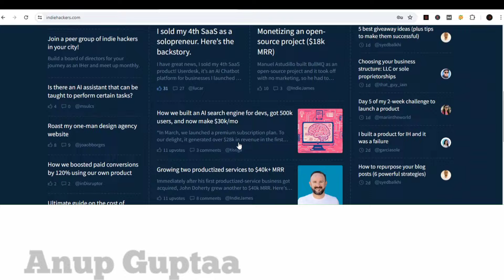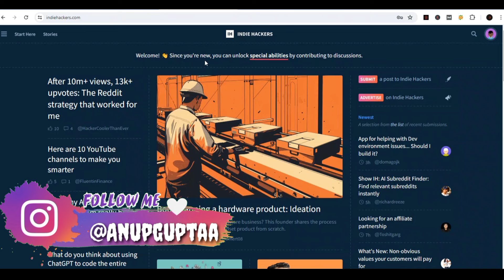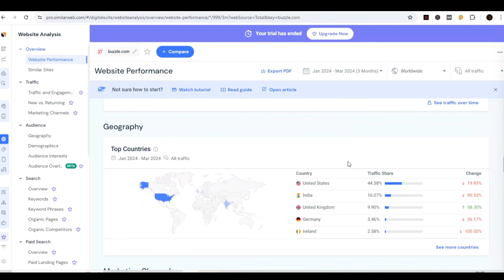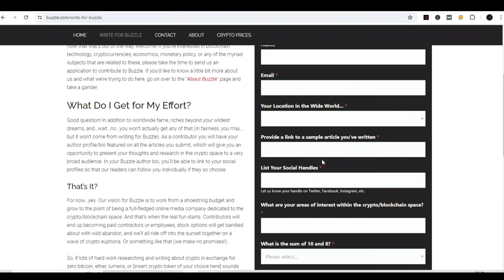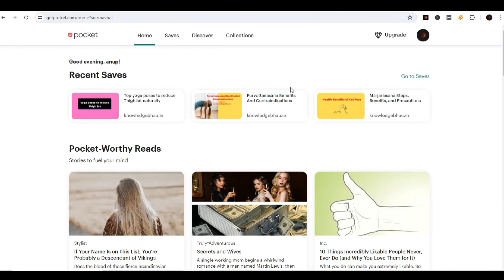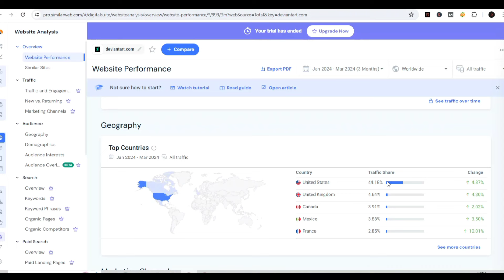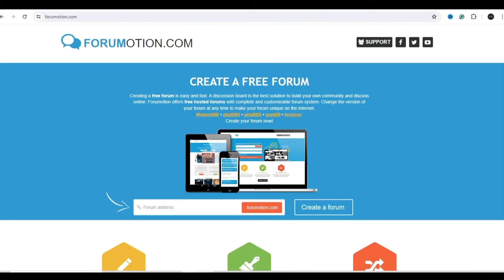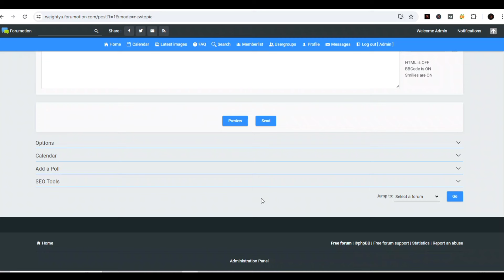5 USA Direct Traffic Sources For Affiliate Marketing [Get +10K Visitors Daily] CPA | Website Traffic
5 USA Direct Traffic Sources For Affiliate Marketing [Get +10K Visitors Daily] CPA | Website Traffic
Leverage free traffic for affiliate marketing by optimizing key strategies. Engage in Social Media, emphasizing platforms like Instagram, Facebook, and Twitter. Implement SEO Optimization tactics by conducting keyword research, crafting high-quality content, and earning backlinks for improved Google visibility. Harness Content Marketing, creating compelling blog posts, videos, or podcasts shared across platforms. Utilize Email Marketing by building and nurturing subscriber lists with valuable content and promotions. Lastly, engage in Guest Blogging, writing for influential blogs within your niche to broaden your audience and establish authority. Through these targeted approaches, maximize your affiliate marketing efforts and attract quality traffic without incurring additional costs. @Anup.guptaa @AnupGuptaa
Recommended videos-
Query Solved:-
1. How to get free traffic for affiliate marketing in 2024
2. How to get free traffic to your Clickbank affiliate Marketing
3. How to get free traffic for digistore24 Affiliate Marketing
4. Digistore24 Affiliate Marketing Free Traffic
5. How to do affiliate marketing Using Traffic Sources
6. Make Money With Digistore24 Affiliate Marketing 2024